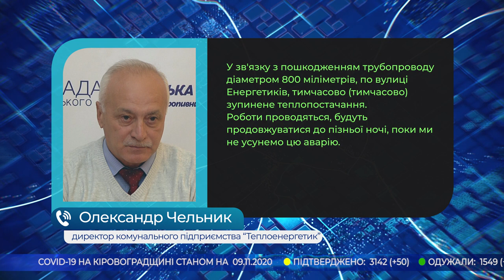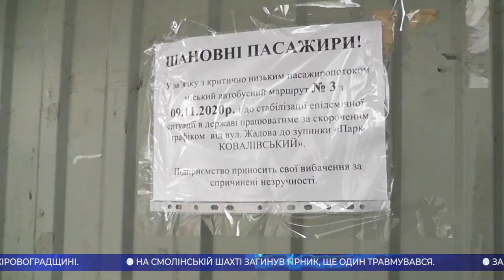Головні новини Кіровоградщини | 9 листопада 2020 року | телеканал Вітер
* за розбещення 10-річної дівчини судитимуть її 48-річного вітчима на Кіровоградщині;
* ймовірного вбивцю власної матері, затримали у Кропивницькому;
* резервну лікувальну базу для пацієнтів із пневмоніями готують у Кропивницькому;
* без теплопостачання опинилася частина центру Кропивницького;
* скоротив протяжність маршруту №3 перевізник у Кропивницькому;
* водіїв тролейбусів не вистачає у Кропивницькому;
* територіальні виборчі комісії оприлюднили результати місцевих виборів;
* двадцятий радіодиктант національної єдності писали сьогодні усі охочі;